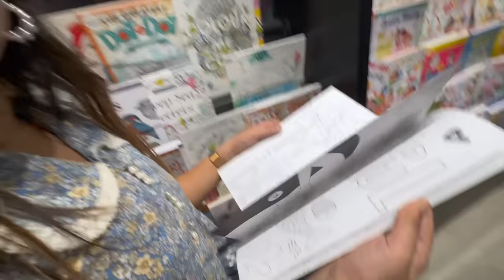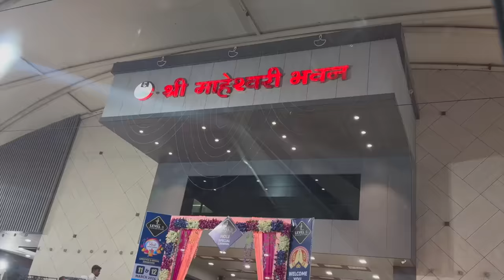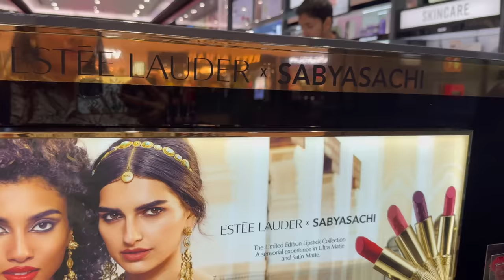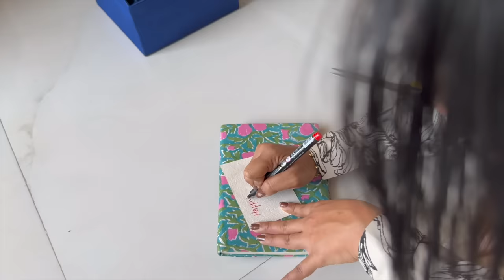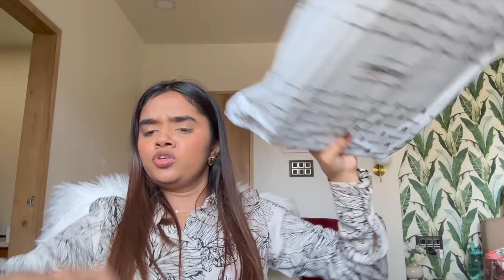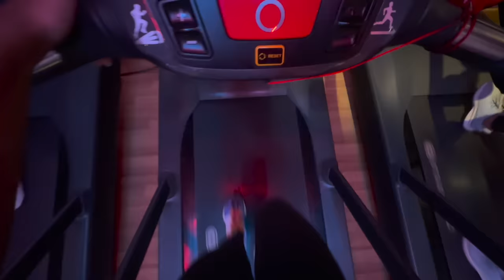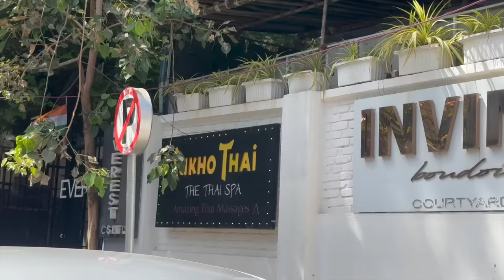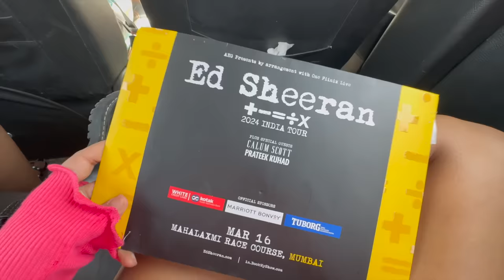Someone was knocking our door late at night! SCARY 😳🫣